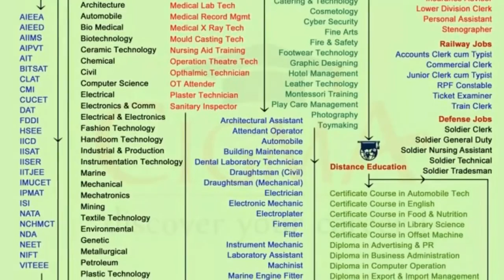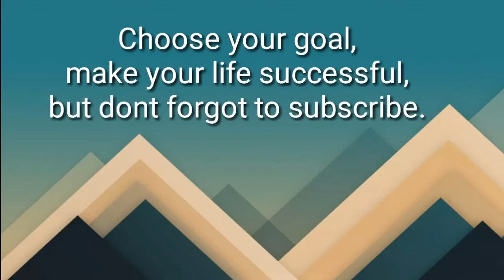What can u do after 10th